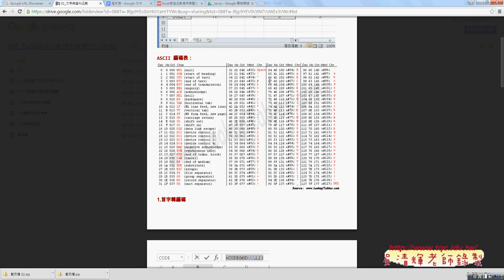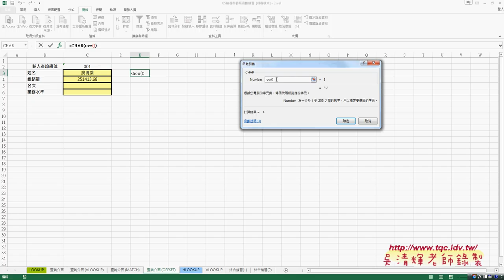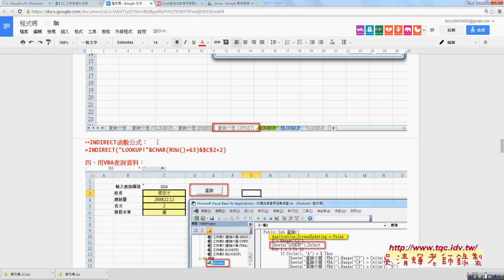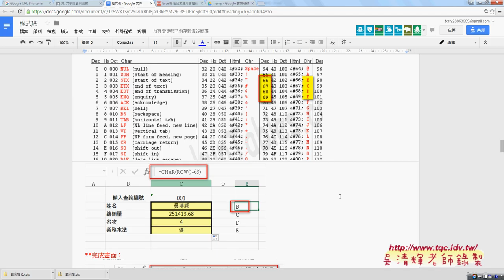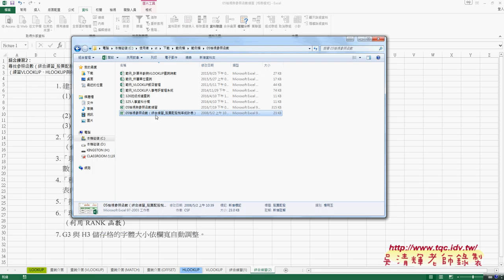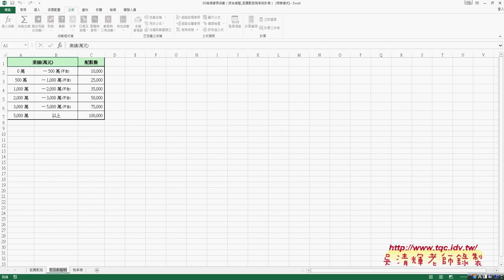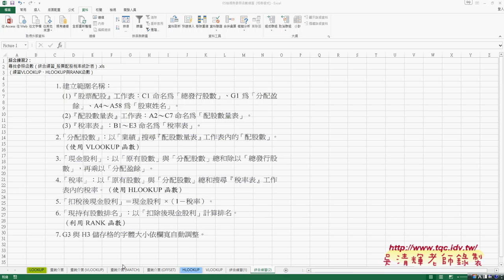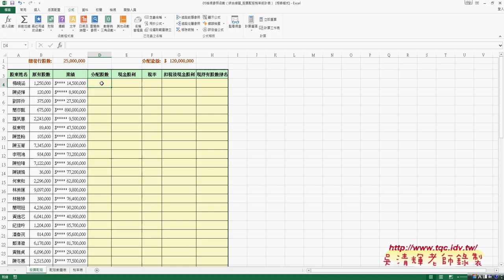25 INDIRECT函數與CHAR函數與名稱定義函數